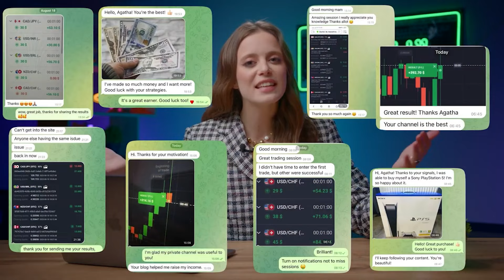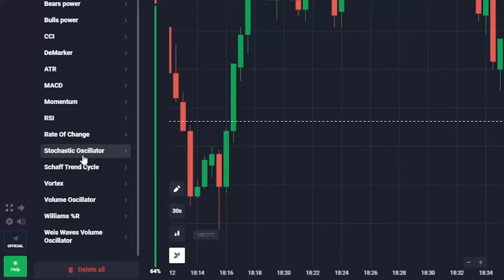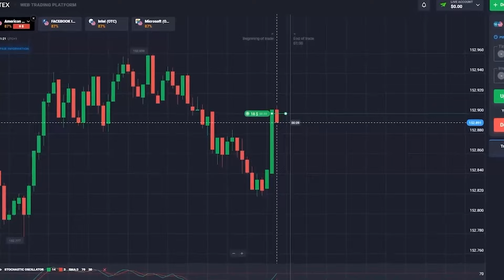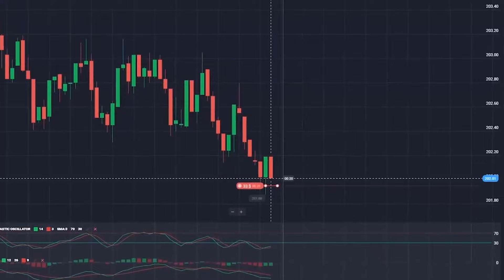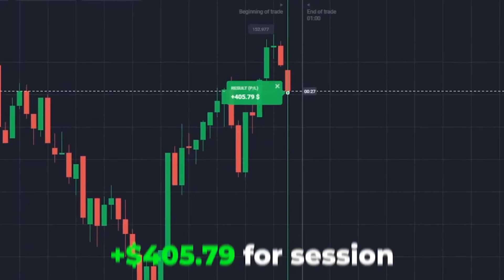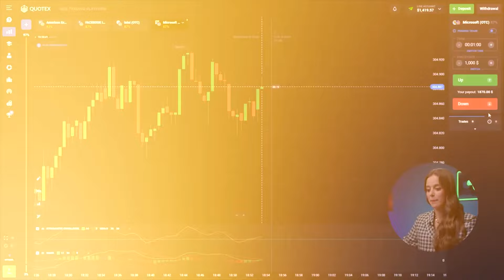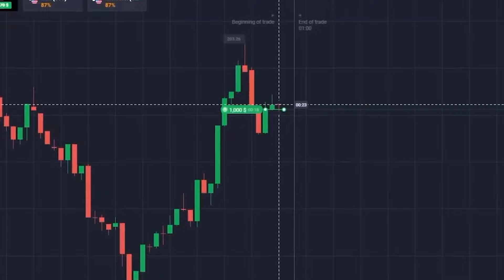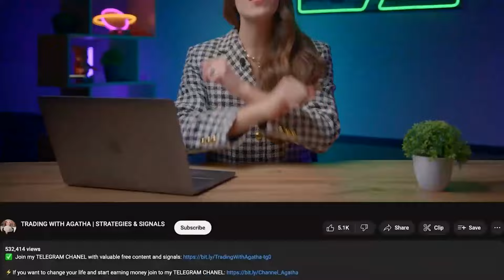QUOTEX STRATEGY | QUOTEX LIVE TRADING STRATEGY | HOW I EARN +$4,029 IN 10 MIN | NEW TRADING STRATEGY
QUOTEX STRATEGY | QUOTEX LIVE TRADING STRATEGY

⚡️If you want to change your life join my TELEGRAM CHANNEL

Hi, everyone! I’m Agatha and you’re on my YouTube channel quotex strategy & quotex live trading strategy! Here I’m talking about the most valuable and useful things about quotex strategy & quotex live trading strategy which I got through a big experience and mistakes. Be sure, quotex strategy & quotex live trading strategy will change your life for the best. The advantage of quotex strategy & quotex live trading strategy is that absolutely anyone can do it anywhere.

In this video quotex strategy & quotex live trading strategy, I will unfold the epic journey of turning a mere 18 into a jaw-dropping 4,029 in just 12 minutes!

Ever wondered about missed opportunities quotex strategy & quotex live trading strategy, like not investing in Apple stocks?

Time-codes:
00:00 - Introduction
0:45 - Meet Agatha!
1:12 - Free Signals on My Telegram !
1:42 - Uncharted Territory:  18 into 4,000 – My Top Strategy!
2:28 - Setting the Stage for Profit!
3:55 - Challenge Accepted - Let's Break the Profit Barrier!
5:07 - 62
6:29 - 217
7:41 - 759
8:25 - 2 to 2,042 in 12 Minutes!
9:08 - 2,289
10:10 - 4,029
10:53 - Trade Like a Boss: Join My Telegram for Free Tips!